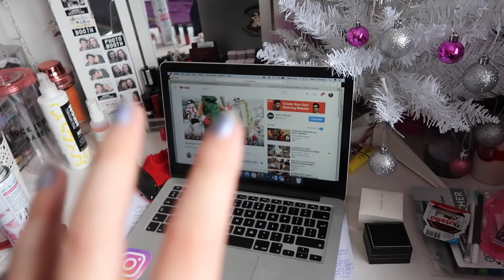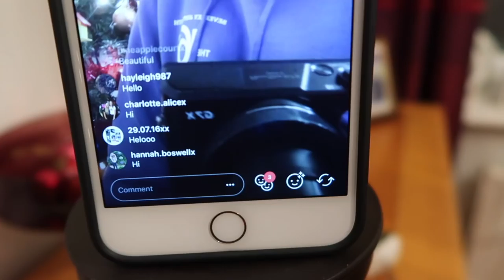Car Parking Rants & Finishing Our Christmas Decorations! | BeautySpectrum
♡OPEN ME♡

19 Church Walk
Wolverhampton
West Midlands
United Kingdom
WV3 7BY

Molly xoxo